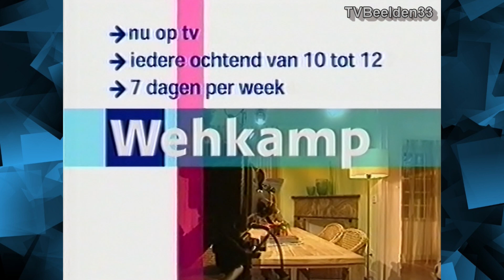V8 Reclameblok (12-01-2003)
V8 Reclameblok, met de volgende adverteerders:
- Catsan.
- Snickers.
- 8 Mile.
- MC Donalds.
- Dayzers.
- Amicon.
- Wehkamp.
- Verkade.
- Pearl.
- Dommelsch.
- Promo: Morgen.
- Debitel.
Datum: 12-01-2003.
Bron: VHS.